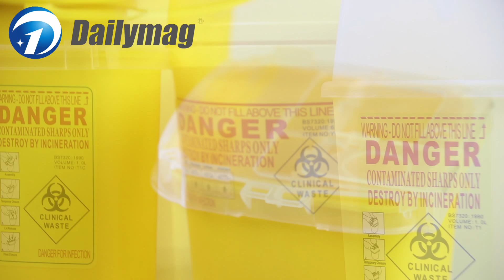How to find Medical Sharps container from Dailymag China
Dailymag undertakes its own R&D and manufacturing of Sharps Containers and Medical Waste Boxes, and also exports Medical Waste Bags.